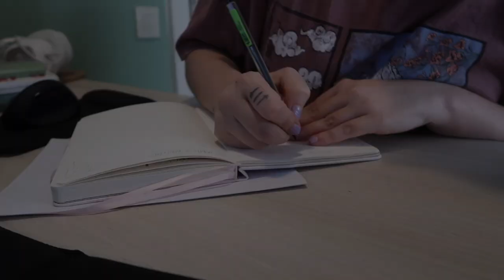Hola, ¿Cómo estáis? · Vuelvo a Youtube · LIFE UPDATE 2022 | Christine Hug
CONTACTO
Si quieres contactarme por trabajo o colaboraciones:

EQUIPO
·Editado con Final Cut Pro X
·Grabado con: